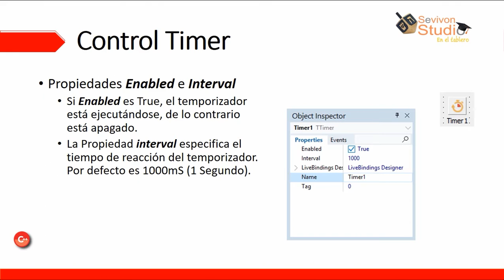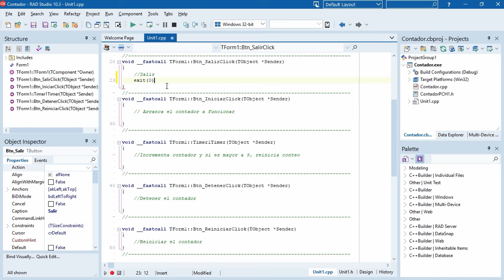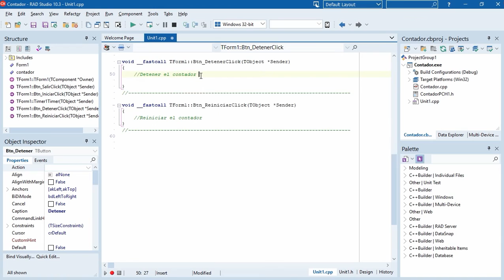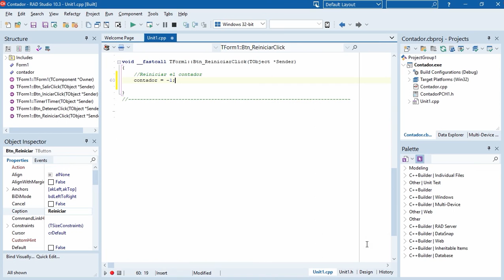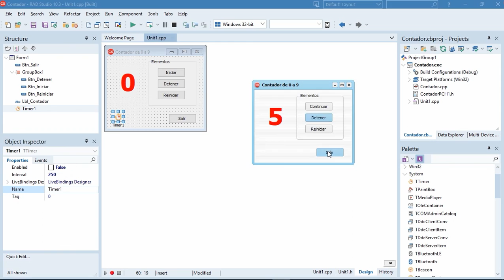23. Controles VCL || TTimer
En este tutorial veremos el control TTimer. Muchas veces es necesario que ciertas instrucciones de un programa se ejecuten de forma periódica, como por ejemplo el desarrollo de un contador. Para realizar esta tarea, usaremos el componente TTimer.

Para mi es una inmensa satisfacción, y sin ningún interés, el compartir este tutorial para tu crecimiento personal, sin embargo si deseas apoyarme, sencillamente mil gracias: